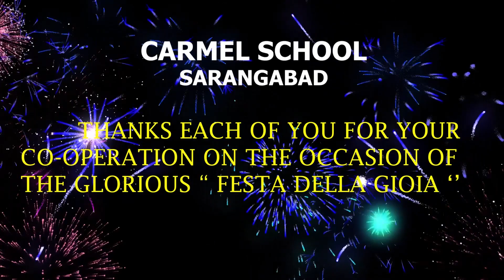BAND WELCOME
FESTA DELLA GIOIA, 2023
CARMEL SCHOOL, SARANGABAD